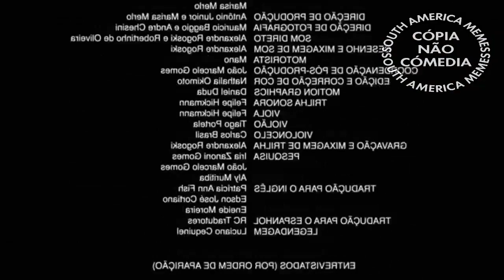C O R R I D A É P I C A